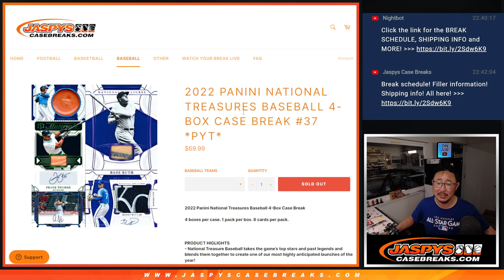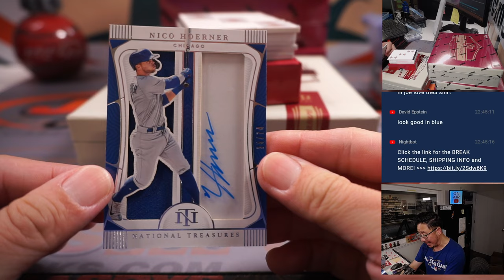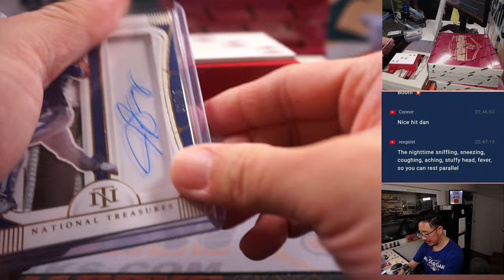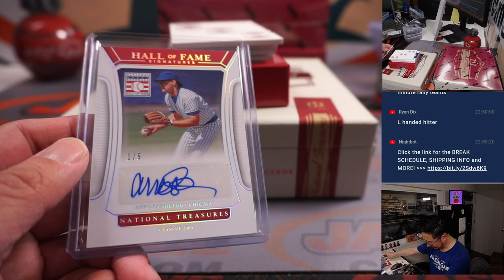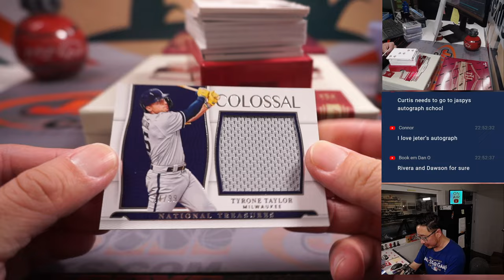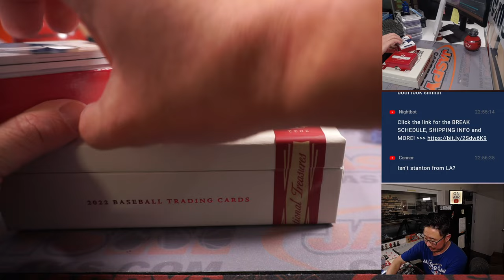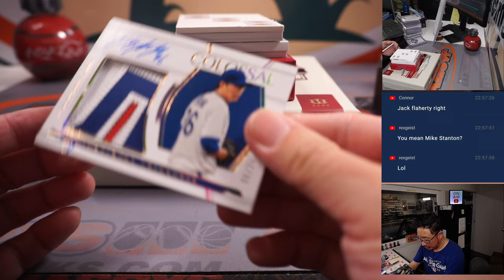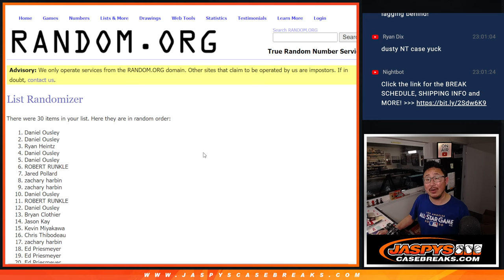Th, 03.09.23 -- 2022 PANINI NATIONAL TREASURES BASEBALL 4-BOX CASE BREAK #37 *PYT*